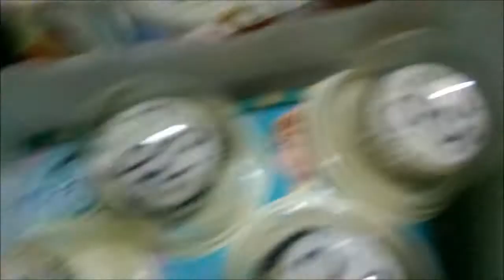The day I Vlog again Day 1 October 9 2016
Good day...